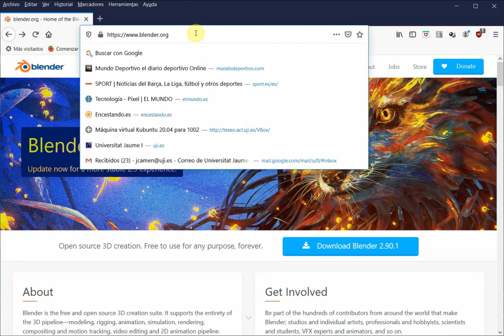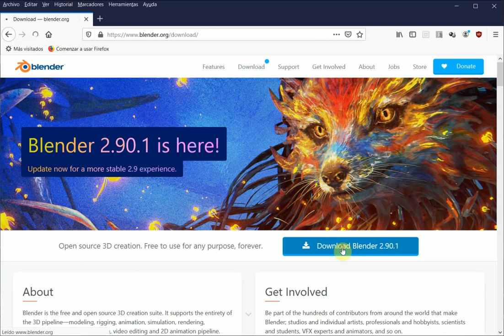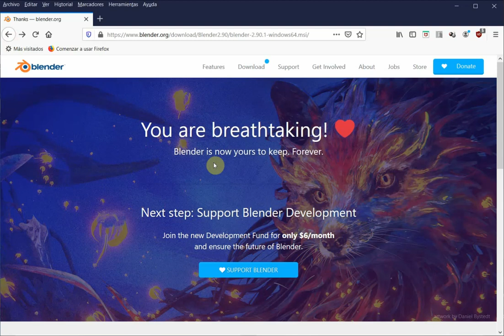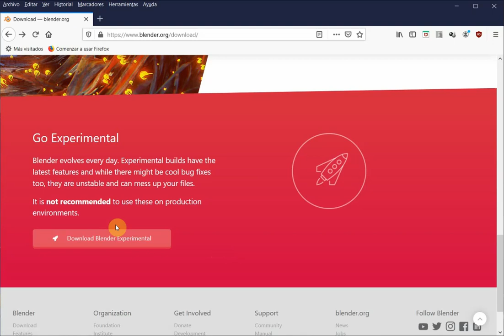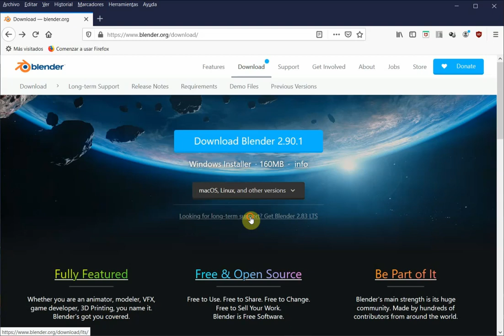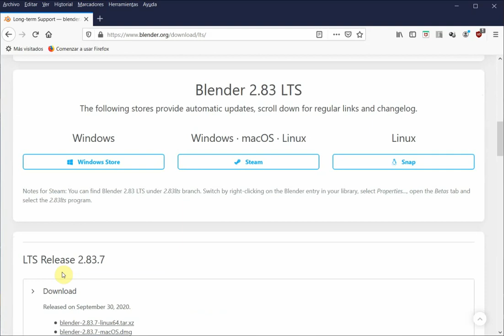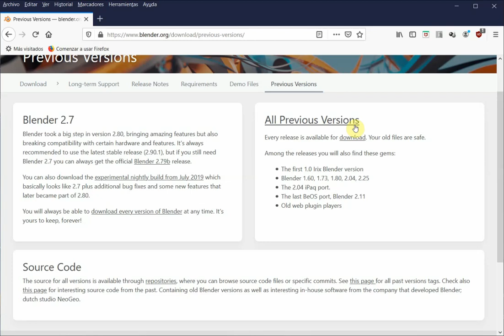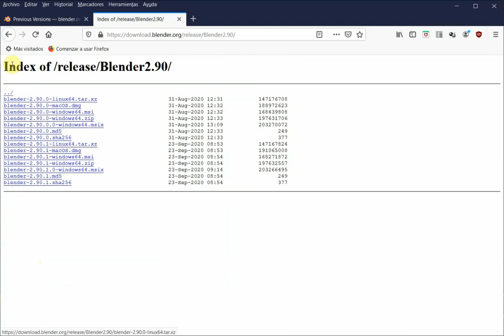Blender Homepage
Web de Blender. Explicación de las diferentes versiones del programa. Se indica cómo descargar la versión concreta que se desea instalar.